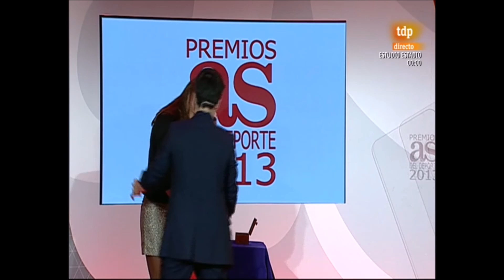Magia a Jennifer Pareja (Gala premios AS)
El mago Jorge Luengo impresiona con su magia a los asistentes a la Gala de los premios AS, haciendo levitar una mesa de una forma mágica con la ayuda de Jennifer Pareja